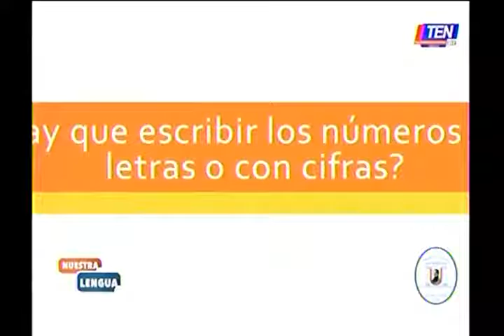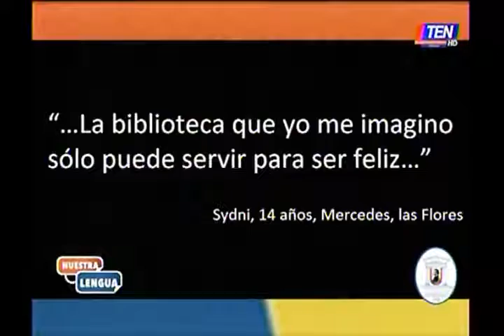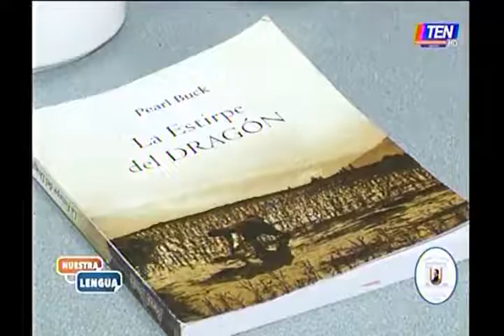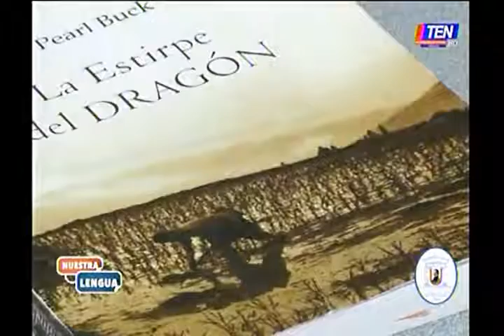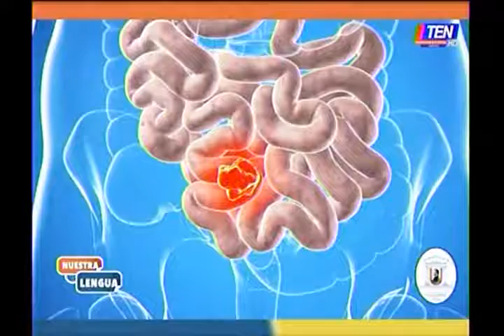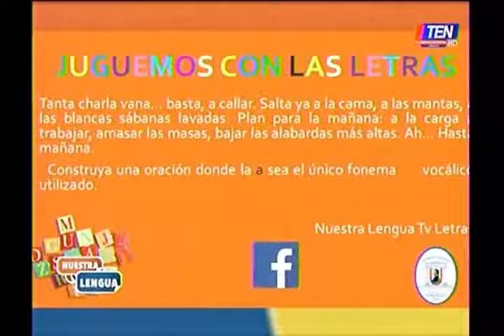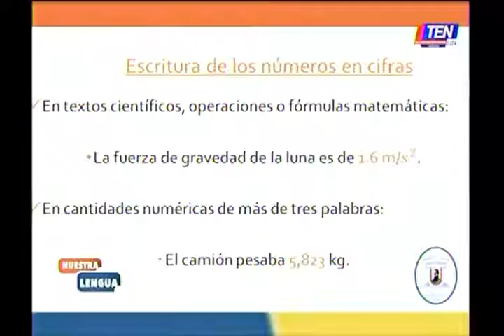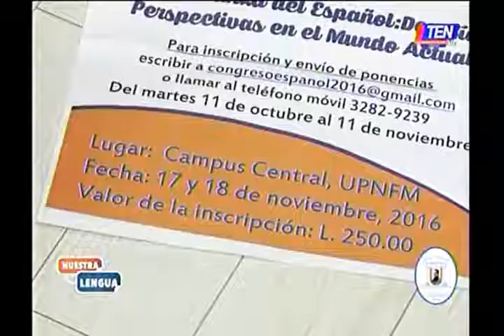Nuestra Lengua 24 10 2016